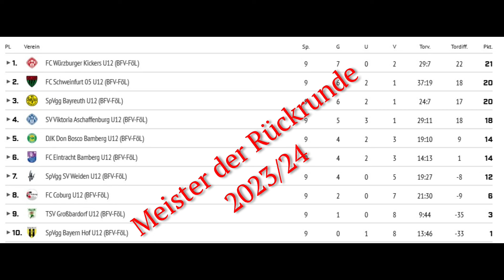FC Würzburger Kickers U12 - Eintracht Bamberg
Am 8. Juni 2024 trafen im Rahmen der Förderliga BFV-NLZ U12 Nord in einem Nachholspiel des 11. Spieltags unsere Kickers an der AKON Arena in Würzburg auf die Eintracht aus Bamberg. Der Schiedsrichter Robert Acksteiner pfiff das Spiel um 14:00 an. Mit dem Schlusspfiff stand es 4:0 für unsere Kickers. Das Hinspiel in Bamberg hatten die Kickers noch 0:3 verloren.
Bemerkenswert ist, dass unsere Jungs sich in der Rückrunde so steigern konnten, dass sie Meister der Rückrunde geworden sind.
Am Sonntag, dem 16. Juni 2024 spielen unsere Kickers mit um den DOWE Cup.

00:00 Vorbericht
00:52 Anstoß
01:55 Tor durch Noel 1:0
03:40 Tor durch Alex 2:0
04:45 Tor durch Alex 3:0
07:25 Tor durch Noel 4:0
08:10 Rückrundenmeister
08:35 Fazit Spiel

Kameras, Schnitt, Einblendungen und Kommentare durch Michael Schneider.